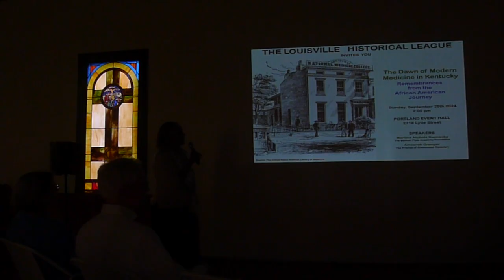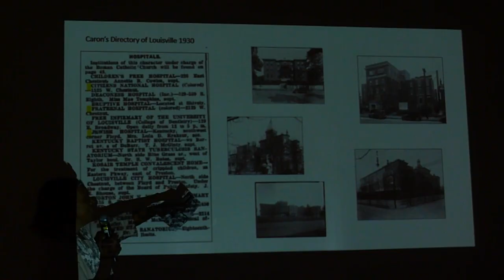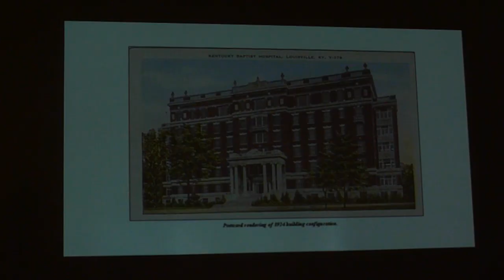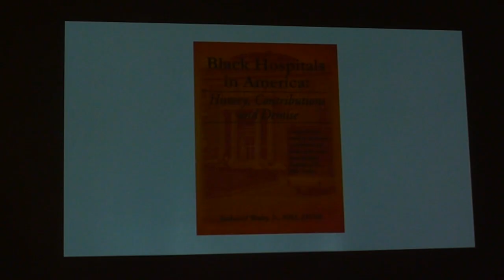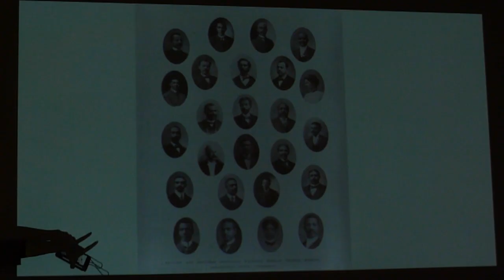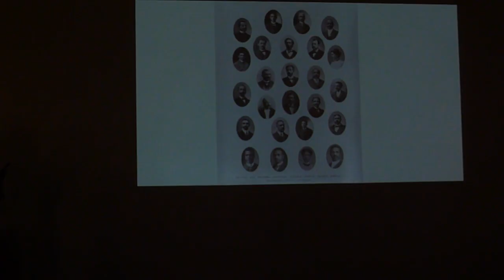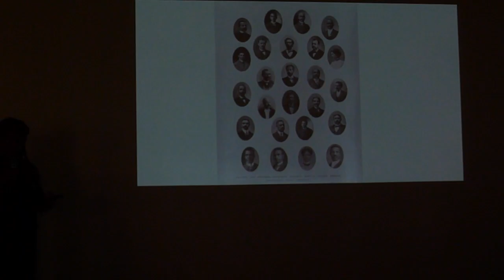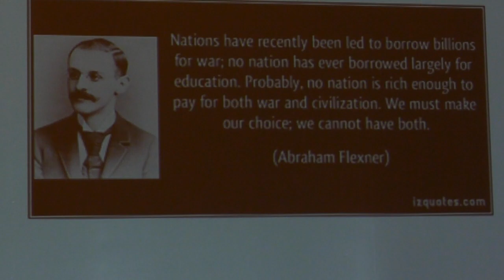Dawn of Modern Healthcare in Louisville African American Journey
This presentation, by historian Martina Kunnecke, discusses the status of Louisville healthcare in the early 1900s, and more specifically, the impact of Abraham Flexner's medical education study and how it impacted the healthcare of African Americans during the Jim Crow period.